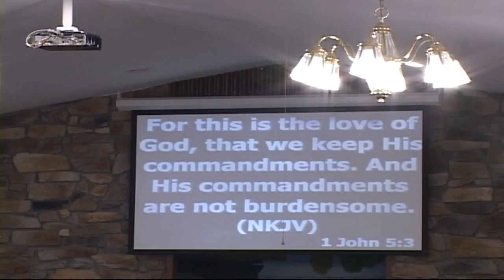4 3 16 AM Centerville Baptist Church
'Becoming An Overcomer"